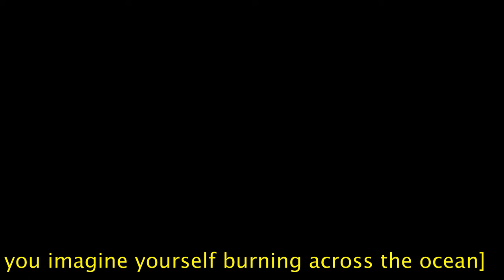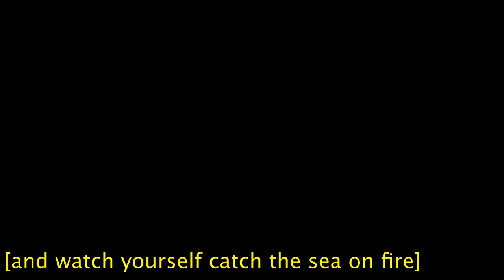barrel of the gun | a jay ferin poem